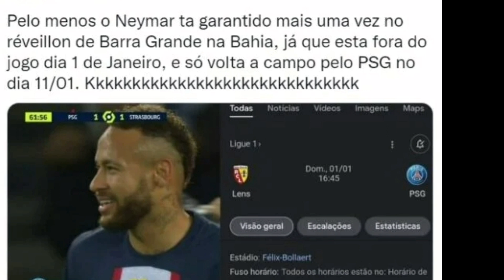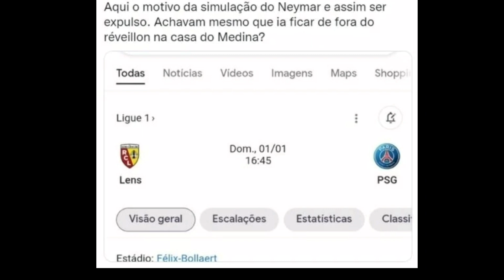TORCEDORES FAZEM MEMES COM A EXPULSÃO DE NEYMAR: "CONFIRMADO NO REVÉILLON"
Na vitória do PSG sobre o Strasbourg pelo Campeonato Francês, o craque brasileiro levou o cartão vermelho após simular um pênalti quando a partida ainda estava empatada em 1 a 1.
Com a expulsão, Neymar está suspenso para o próximo jogo da sua equipe, dia 1º de janeiro, contra o Lens.
Veja! Confira!
Meme Neymar,
Meme Neymar Jr,
Meme do Neymar,
Meme do Neymar Jr,
Memes Neymar,
Memes Neymar Jr,
Memes do Neymar,
Memes do Neymar Jr,
Meme,
Memes,
Memes de Futebol,
Meme de Futebol,
Futebol Meme,
Futebol Memes,
Memes futebol,
Meme futebol,
Os melhores Memes de Futebol,
Melhores Memes de Futebol,
O Melhor Meme futebol,
O melhor meme de Futebol,
Melhor Meme de Futebol,
Melhor meme futebol,
Memes de Futebol 2023,
Meme de futebol 2023,
Memes de Futebol de 2023,
Meme de futebol de 2023,
Os melhores Memes de Futebol 2023,
Os melhores Memes de Futebol de 2023,
Os melhores Memes de Futebol do ano,
Os melhores Memes de Futebol deste ano, Memes Futebol Brasileiro,
Meme Futebol brasileiro,
Memes futebol Brasileiro 2023,
Memes do Futebol Brasileiro,
Memes do futebol Brasileiro 2023,
Memes do futebol Brasileiro de 2023,
Memes de Futebol Pes 1000 Grau,
Memes em imagens,
Memes 2023,
Memes de 2023,
Meme Existencial,
Memes existenciais,
Meme animation,
Memes em imagem,
Meme em imagem,
Meme do Caixão Remix,
Meme do caixão,
Meme da flauta,